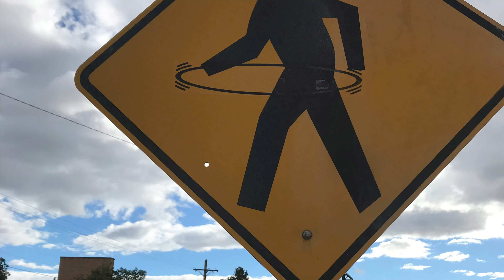How to Decorate a Cookie to Look Like Sign "Art!"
ng#sugarcookies#decoratedcook
ies#cookievideo#cookieart

Inspiration comes today from my
daily walk. While I don't condone
defacing public property, this
made me laugh! I decided to make
it into a cookie. When I went back
the next day the “embellishment"
had been removed. I can't give
credit to the "artist" since only he/
she knows who they are!

l used a very runny (5-10 second) flood icing this time since it has been so hot and dry where I live.

Materials used: Pico Projector,
Food Doodler Markers, Chef
Master Gel Colors

by TELL YOUR STORY music by
ikson™
gobJfswY-Yk

notifications so you know when
my next video is out. Thanks for